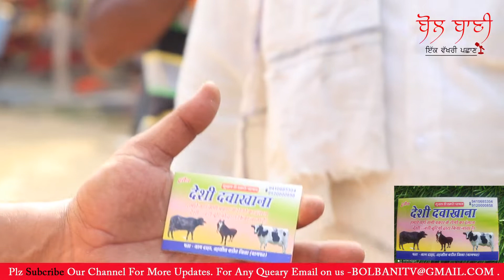ਪਸ਼ੂਆਂ ਲਈ ਵੱਡਾ ਵਰਦਾਨ